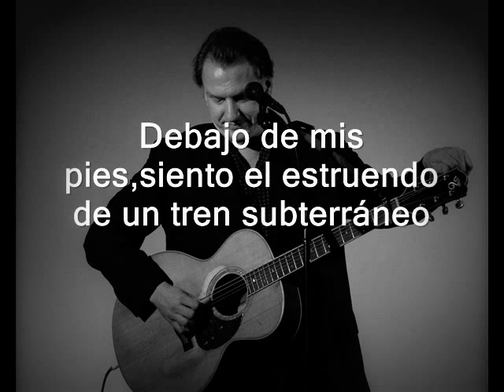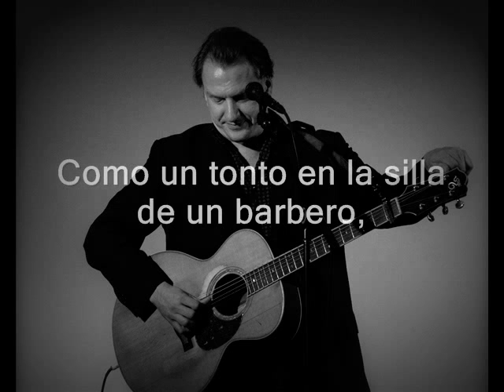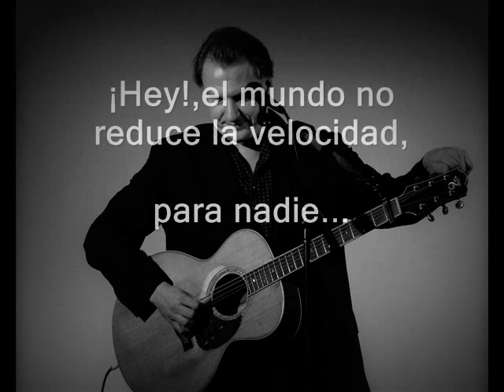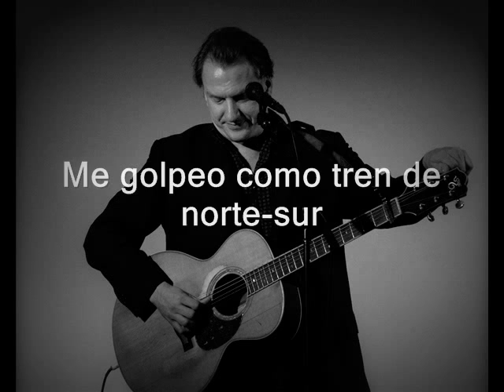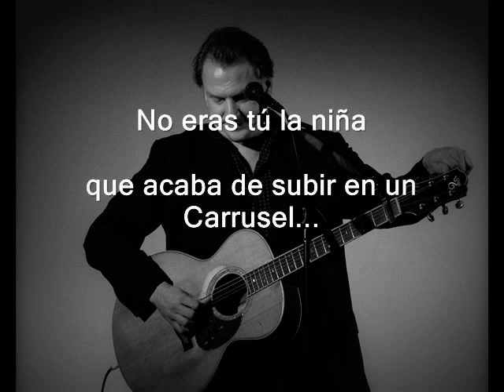Ellis Paul-The world ain't slowing down.(subtitulado)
Esta canción suele sacar más de alguna sonrisa, sus metáforas, su rima, su eufemismo.